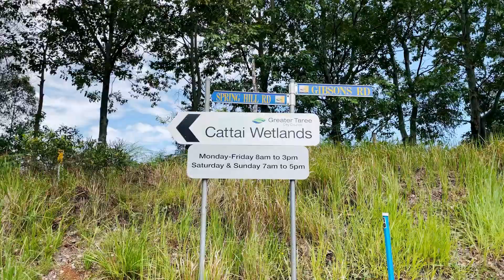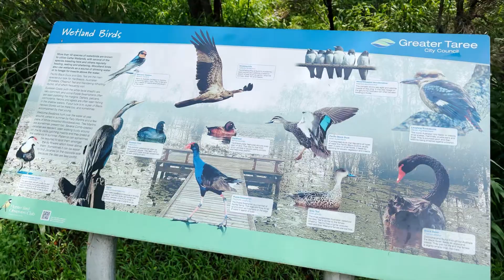CATTAI WETLANDS & TAREE Sydney to Byron Bay Road Trip Day 13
We visit the beautiful Cattai Wetlands and stop by Taree on the way back to our AirBnb, where we play with more animals.